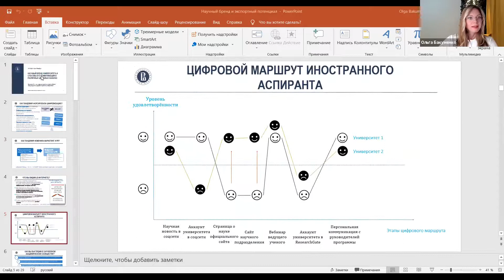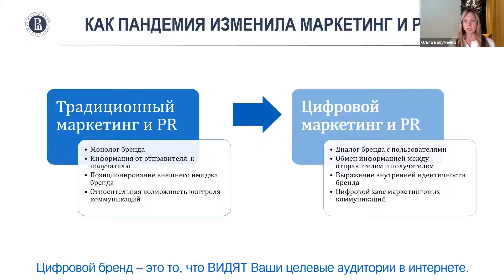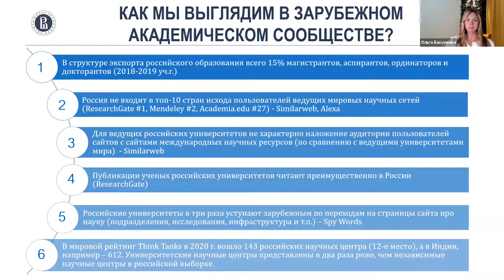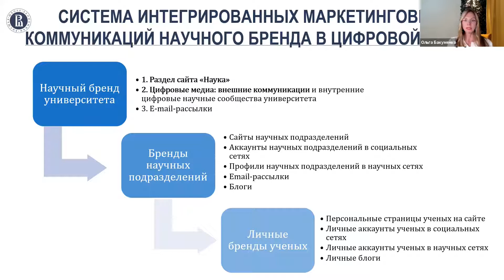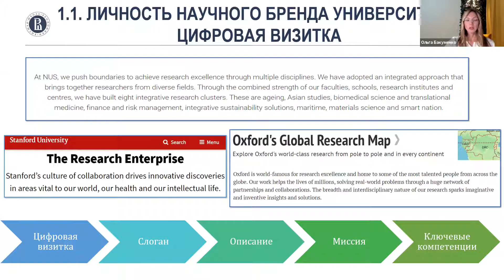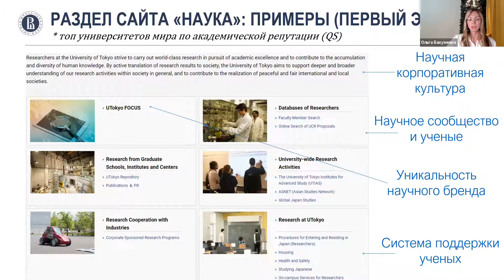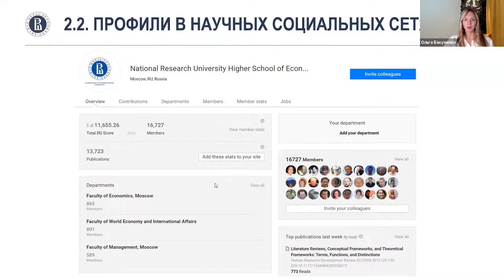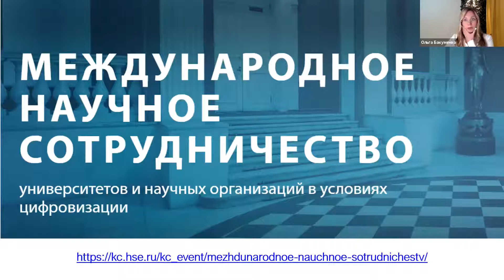Влияние научного бренда университета на его экспортный потенциал, 1ый вебинар | КЭО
Уважаемые коллеги, Центр экспорта образования приглашает вас на очередное заседание Клуба экспортеров образования. На этот раз мы обсуждаем тему «Влияние научного бренда университета на его экспортный потенциал».

Работа на глобальном рынке образования заставляет вузы находиться в постоянном поиске путей повышения качества всех аспектов своей деятельности. Однако для решения задачи успешного международного позиционирования в условиях ограниченности ресурсов необходимо сформулировать маркетинговую стратегию, которая не только наилучшим образом покажет основные достоинства организации, но и заставит ее соответствовать ожиданиям, которые сформируются у абитуриентов.

Многие вузы стремятся к позиционированию своего научно-исследовательского потенциала. Но, с нашей точки зрения, именно здесь возникают определенные проблемы, связанные с тем, что иностранные кандидаты на обучение в аспирантуре не всегда точно понимают, как будет построено их обучение и исследовательская работа. Поэтому мы хотели бы обсудить ваш опыт работы с иностранными молодыми учеными, начиная с того, как они выбирают вуз и проходят вступительные испытания, и заканчивая тем, как они выбирают научные конференции и готовятся к защите диссертаций.

Основной спикер заседания — Ольга Бакуменко (НИУ ВШЭ в Санкт-Петербурге), которая расскажет о научном бренде университета и способах его коммуникации в различных цифровых каналах. Кроме этого, мы будем рады услышать ваше мнение о практическом опыте по обсуждаемой теме.

По итогам мероприятия мы подготовим предварительный список актуальных вопросов, ответы на которые помогут молодым ученым со всего мира получить ясное представление об учебе в аспирантуре в российских вузах и ведении научной деятельности на территории нашей страны.

Продолжительность вебинара — 1 час, рабочий язык — русский.